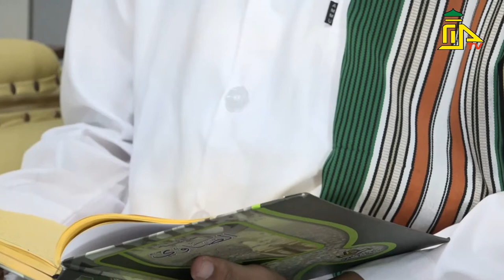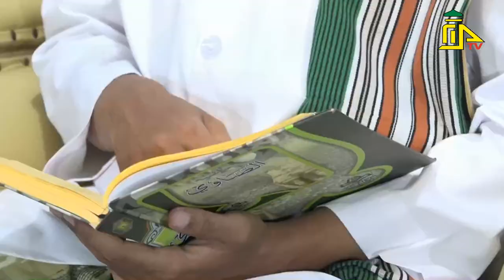TAFSIR AL GHASYIYAH AYAT 1 - 16 // LENTERA ILMU // UST.SHOLEH AL JUFRI